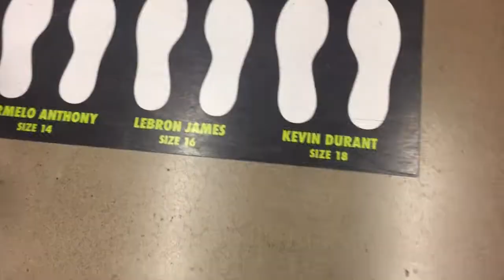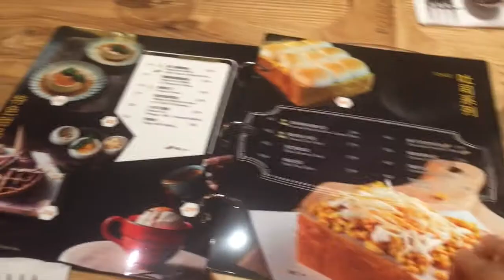Toronto Vlog #5 (food coma, TV appearance, and more!!!)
IM IN LOVE WITH CANADA. nuff said! :)))))